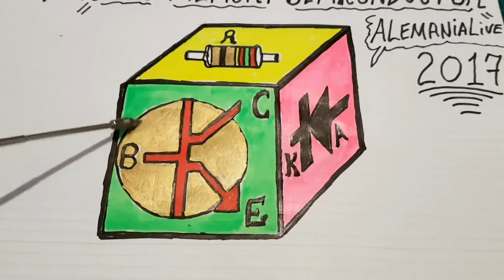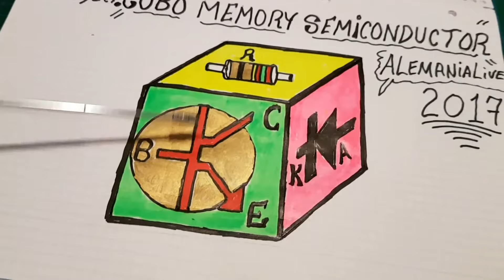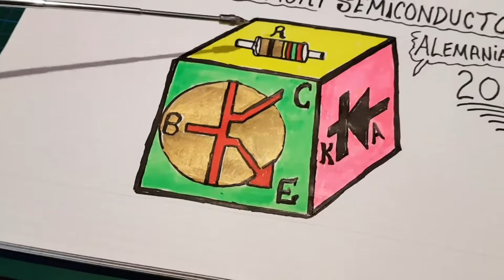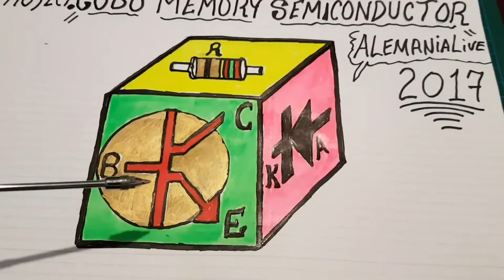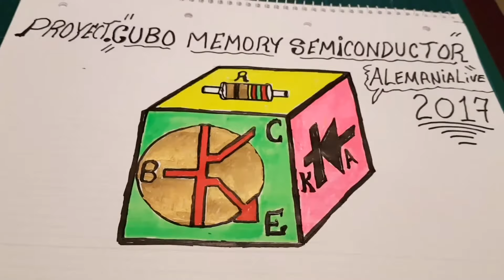637--PROYECT. CUBO MEMORY SEMICONDUCTORES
UN CUBO DE FIGURAS DE SEMICONDUCTORES PARA PODER MEMORIZAR LOS SÍMBOLOS .DATOS ETC